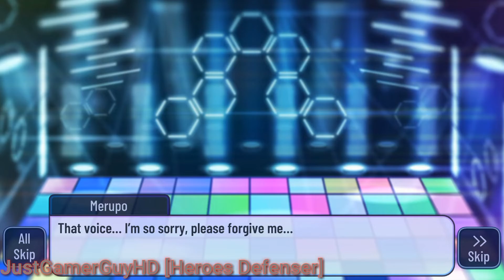All Main Story Chapter 2 | Gacha Club | by JustGamerGuyHD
I'm not yet ded gais.